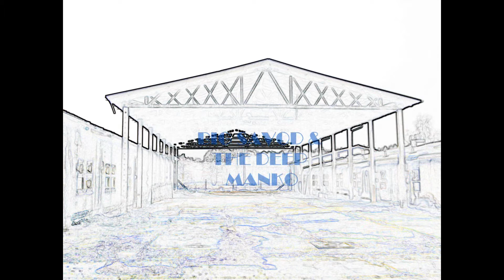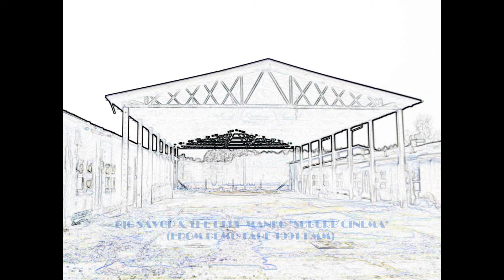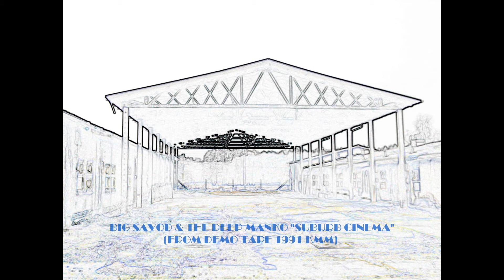BIG SAVOD & THE DEEP MANKO - SUBURB CINEMA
(from Demo Tape 1991, Küß' Mich Musik, Berlin)